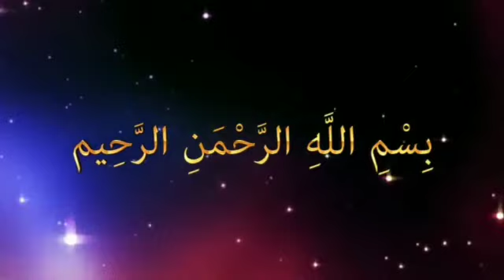পুরাতন কবরে মাটি দেবে না কবরস্থানে মাটি ভরাট করবে? আবূ তাহের সালাফী। Puratan Kabare Mati Debe Ki?